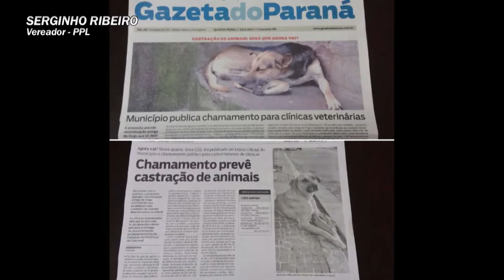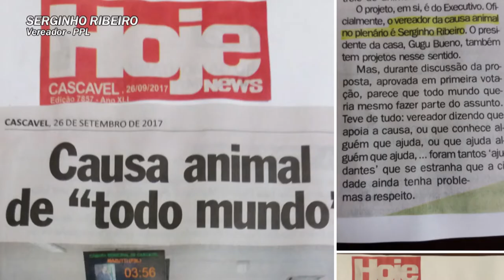RESUMO DO MÊS - NOVEMBRO 2017